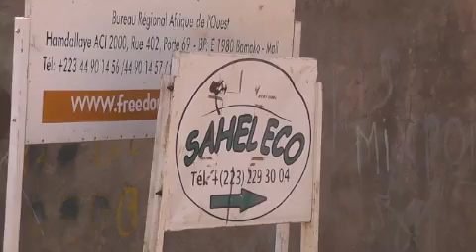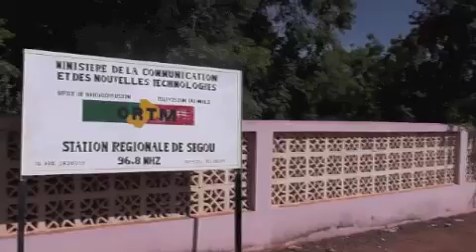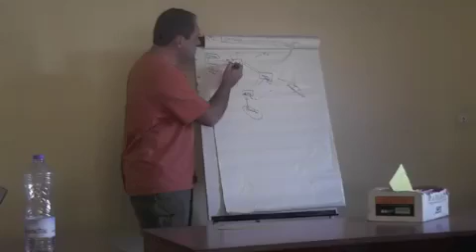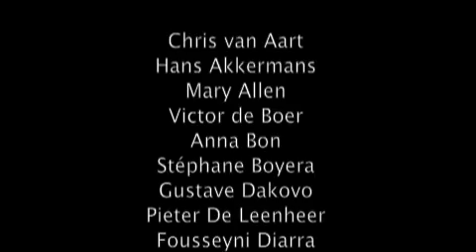Radio Marché, a voice-based system for forest products in Mali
The W4RA team traveled again through rural areas in Mali and talked to community radio journalists and farmers, to know how they access and share news and information.
A system was developed, Radio Marche, that aims to improve communication. It is based on voice technologies and integrates the Web and mobile phones.